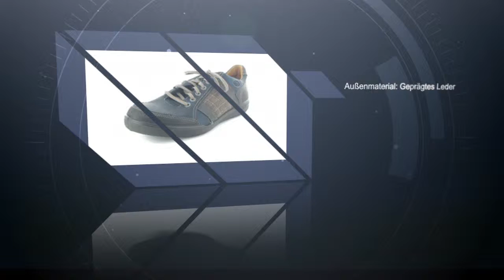Herren Halbschuhe in Übergrößen. Große Herrenschuhe bei schuhplus. Schuh des Tages - 29.12.2014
Ob sportlich, modern, urban oder klassisch: Kaum eine Schuhart ist so vielfältig auslegbar wie Herren Halbschuhe in Übergrößen von schuhplus. Sie sind für nahezu jeden Anlass einsetzbar und runden das Outfit perfekt ab. Große Halbschuhe zeichnen sich durch einen besonderen Tragekomfort aus und sind zumeist Spiegelbild des modischen Zeitgeistes. Herrenschuhe in Übergrößen gibt es in breiter Vielfalt bei schuhplus, sowohl im Webshop als auch im klassischen Schuhgeschäft für Schuhe in Übergrößen in Dörverden bei Bremen – und das auf über 900 qm! Ebenfalls sind natürlich auch klassische große Herren Business-Schuhe vertreten Hier nun der Herren Übergrößen Halbschuh des Tages vom 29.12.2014. Den Artikel finden Sie zudem auch unter folgendem